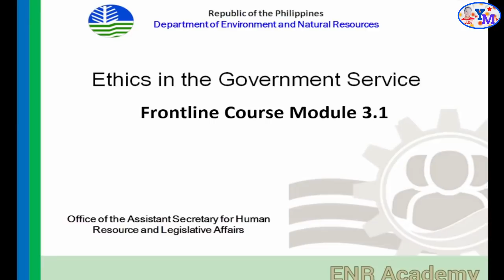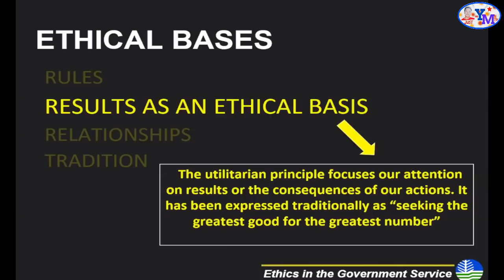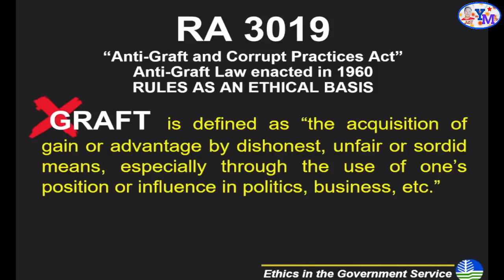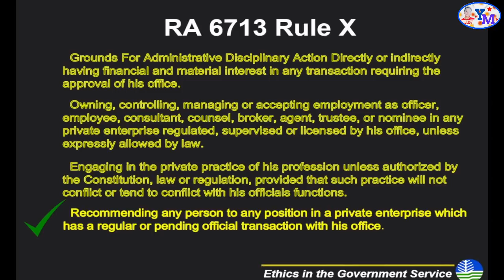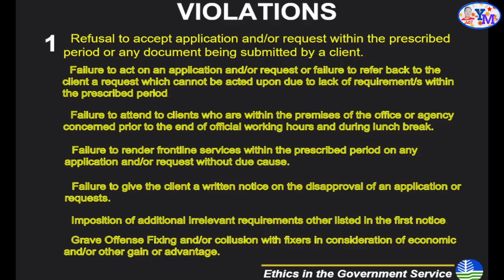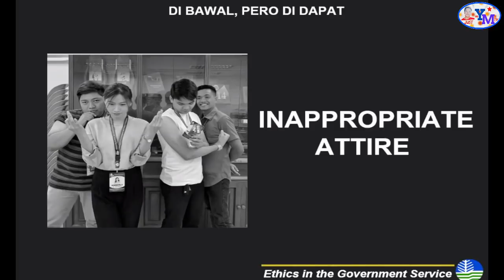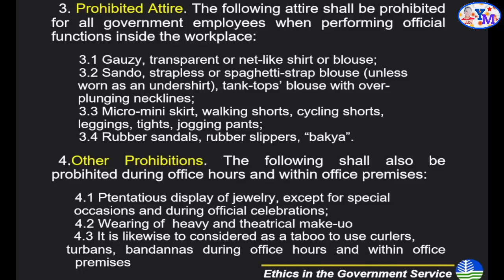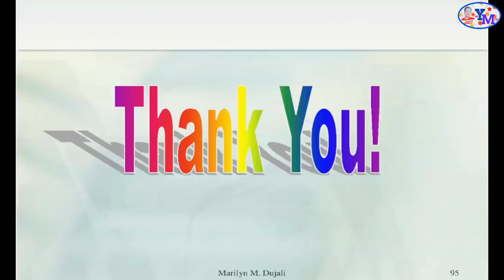Ethics in the government service | Just for YM